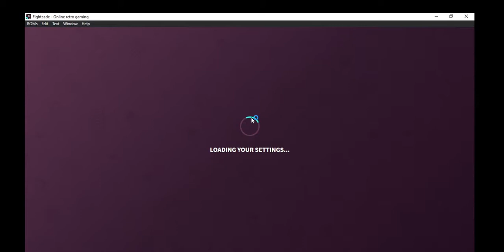3S Players...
JUST BLOCK

Song is "A Fool or Clown?" from P4U.